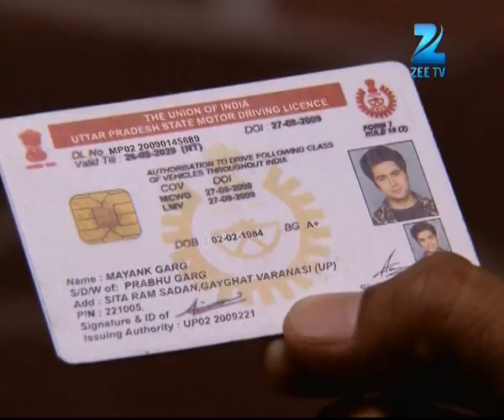Sapne Suhane Ladakpan Ke | Hindi Serial | Ep - 458 | Roopal Tyagi, Ankit Gera | Best Scene | Zee TV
Sapne Suhane Ladakpan Ke is a television series starring Roopal Tyagi, Mahima Makwana and Ankit Gera. The story revolves around the lives of two teenage girls, Gunjan and Rachna and captures the moments of growing up years. Join their journey as they experience their first crush, first love, despair in , joys of and much more.